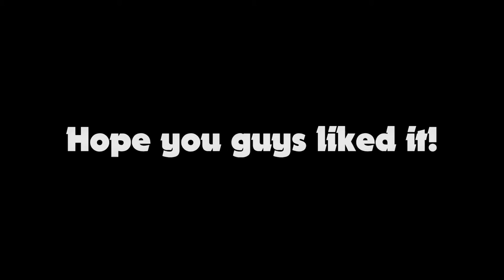▶[CS:GO] So CLOSE to the ACE (5K) | Edit Short Clip & Frag Movie ☑️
CS:GO edited Frag Movie - A short clip about an way to ace the round as terrorist on the map de_dust2. So close to the ace and close to the 5k with the AK-47. This was close to the ace in a competitive matchmaking game. The defuse was in the last second.
Edited Short Clip with Sony Vegas, Adobe Photoshop, Adobe After Effects and Cinema 4D. Cool special effects and cinematic Magic Bullet Looks for a cool Counter-Strike: Global Offensive Frag Movie.

►Pictures:
(Alle verwendeten Bilder unterliegen der Creative Commons CC0 Lizenz)